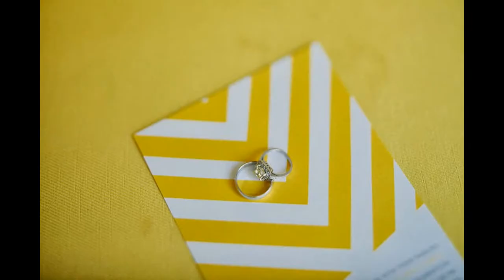Viceroy Palm Springs Wedding by Table7 Events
"Here Comes the Sun" Sarah and Drew's sunshiny yellow wedding at the Viceroy Palm Springs and event design by Table7 Events.